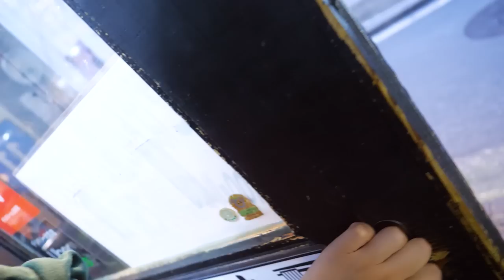【大食い】揚げ物だらけのミックスフライと漫画盛りご飯定食のチャレンジメニューに挑戦【海老原まよい】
お米がすすむおかずしかなかったです
○めしきんぐさん
○越智さん×えびまよのコラボラーメン販売中！！🍜

〒151-0051
「株式会社KNOCK えびまよ」宛